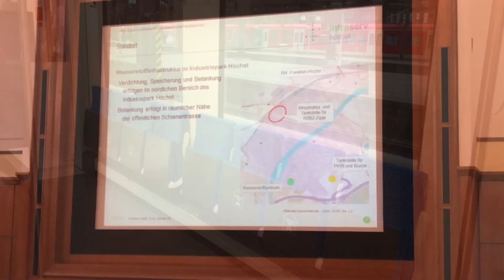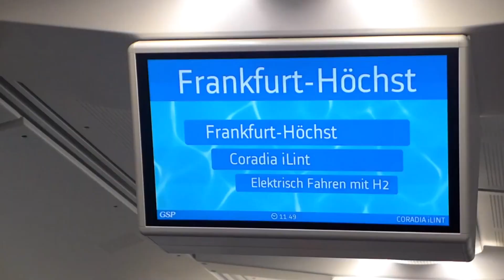El primer Tren de hidrógeno es Alemán